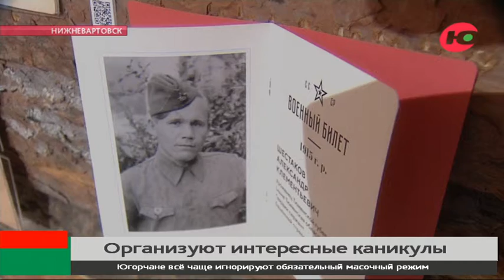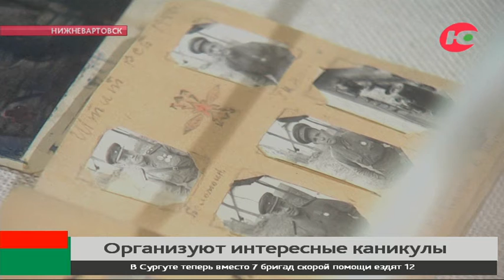Югорских школьников научат расписывать чайники и тарелки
В Югре продолжаются осенние каникулы. Ежедневно школьники посещают экскурсии, презентации и мастер-классы дистанционно. Делать это можно не выходя из дома. Да ещё оказаться в числе первых.